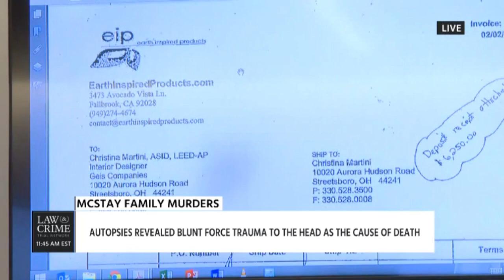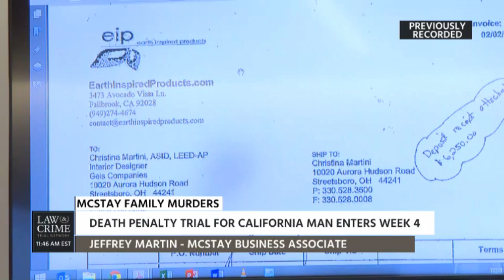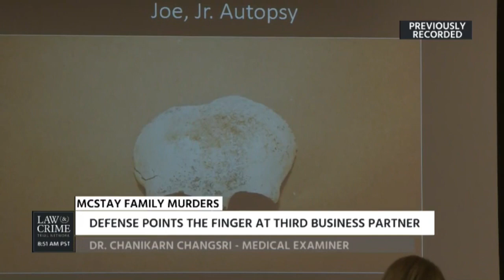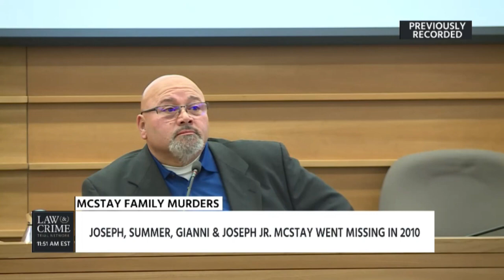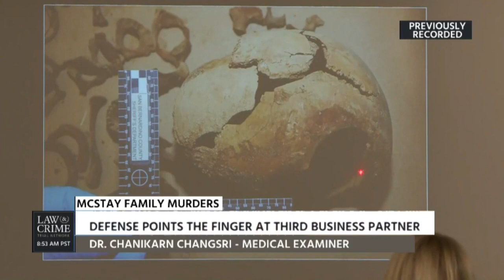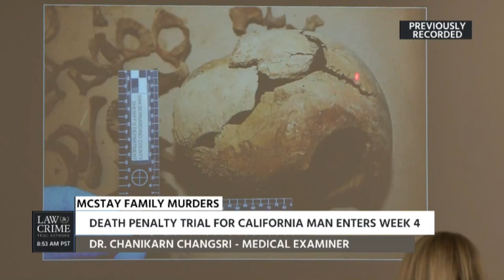What Kind of Person Could Kill an Entire Family Attorney Marni Jo Snyder Weighs In